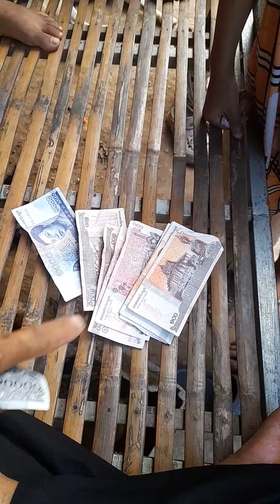សសើរតម្កើងព្រះ2686_2687(1)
ត្រូវប្រមូលទ្រព្យសម្បត្តិទុកសម្រាប់ខ្លួននៅស្ថានសួគ៌ ជាកន្លែងដែលគ្មានកន្លាត ឬច្រែះស៊ីបំផ្លាញ និងជាកន្លែងដែលគ្មានចោរទម្លុះចូលមកលួចប្លន់នោះវិញ។ ម៉ាថាយ 6:20